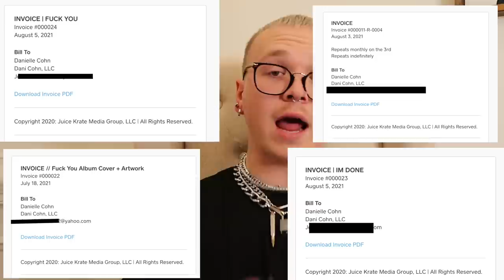THE END OF DANIELLE COHN'S LIES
Part 2 of an Official Statement from Michael Weist about former client Danielle Cohn. Addressing all of Danielle Cohn and Mason Patterson's lies.